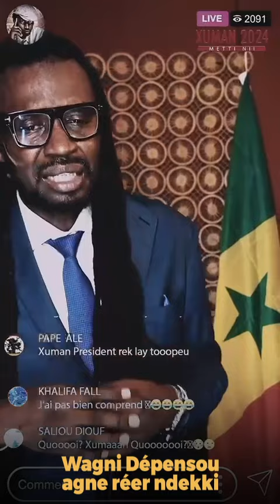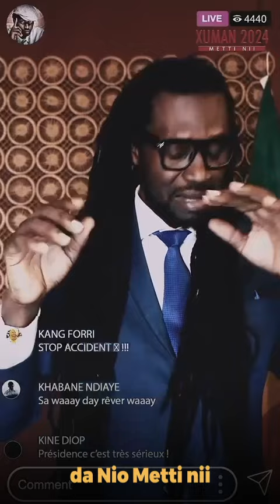Xuman Président / METTI NII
Xuman le 1er Rappeur Candidat déclaré à la candidature de la présidentielle au Sénégal.